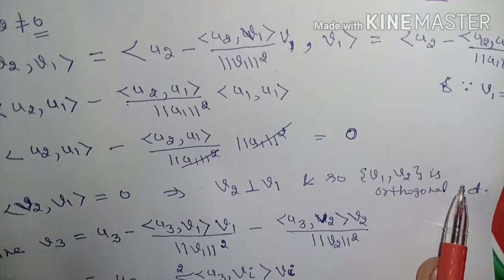INNER PRODUCT SPACE (LEC-13) Gram Schmidt orthogonslization process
B.A/B.Sc